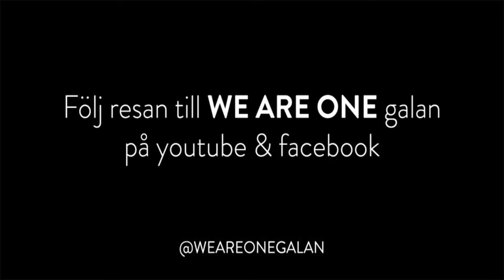WEAREONE galan- möt Doug Seegers (att ge tillbaka)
Vi är stolta att presentera Doug Seegers till WEAREONE galan. Han vet vad utanförskap handlar om och vi är så tacksamma att ha med honom på galan som berör just detta ämne.
WEAREONE galan den 7 december på Friends Arena är den första galan i sitt slag där åtta organisationer med gemensam värdegrund kraftsamlar för att minska utanförskap och social utsatthet. Tillsammans vill organisationerna uppmuntra, inspirera och visa att det går att göra skillnad. Fler profiler som medverkar är bl.a YOHIO, Jason "Timbuktu" Diakité, Mohombi, Kosai Khouli, Amr Yousef, Magnus Rosén från Hammerfall och unga tjejgruppen High15.